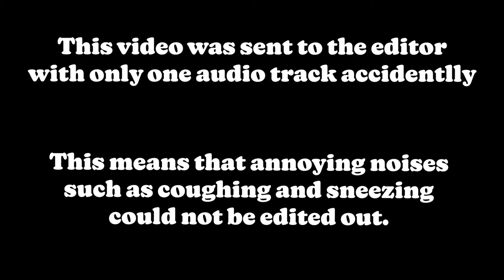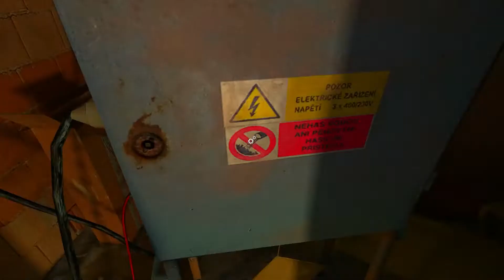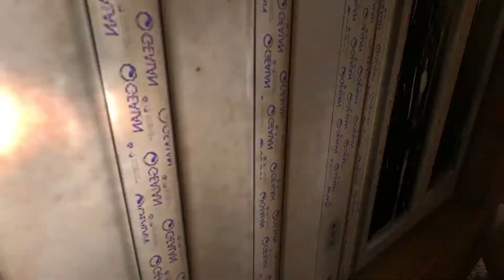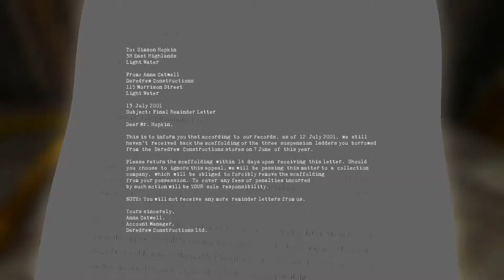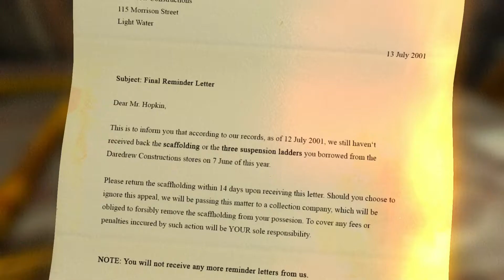AFTER 4 AND A HALF YEARS I AM FINISHING THIS GAME || Blameless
EDITED BY! ► Mavrift

SOCIAL MEDIA!